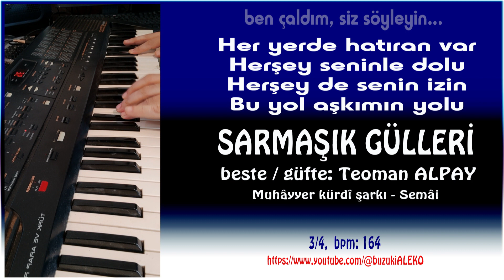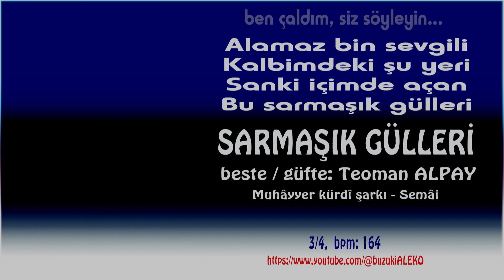♦ YALNIZ KALAN RUHUMUN ♦ SARMAŞIK GÜLLERİ ♦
♦ Muhâyyer kürdî şarkı / Semâi
♦ Ben çaldım, siz söyleyin...
♦ Beste: Teoman ALPAY
♦ Güfte: Teoman ALPAY
♦ 3/4,  bpm; 164